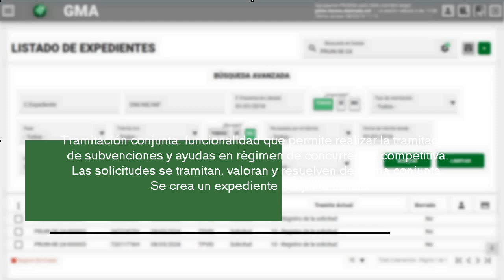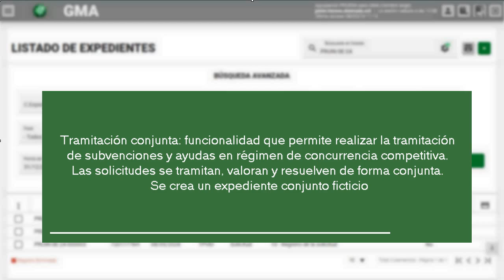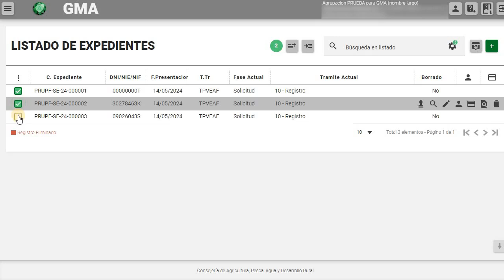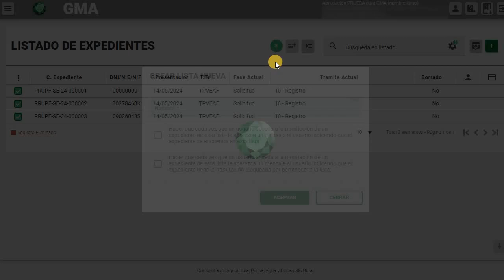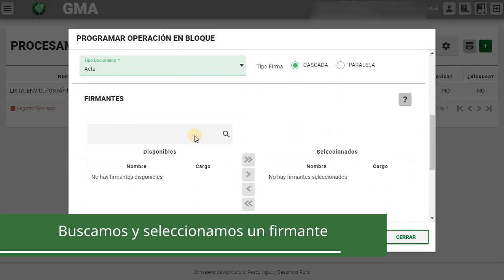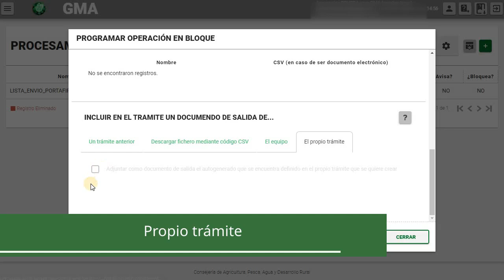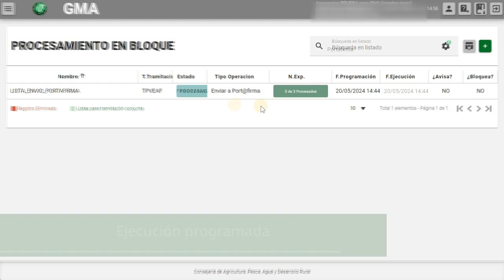02 Ejecución de un procesamiento en bloque para varios expedientes 12/25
Ejecución de un procesamiento en bloque para varios expedientes